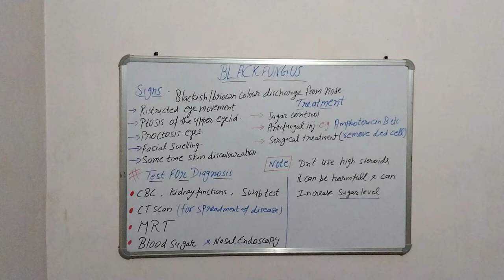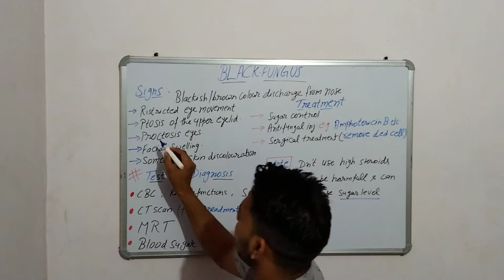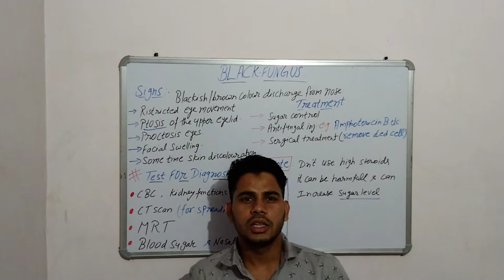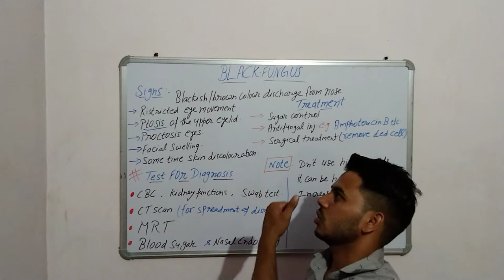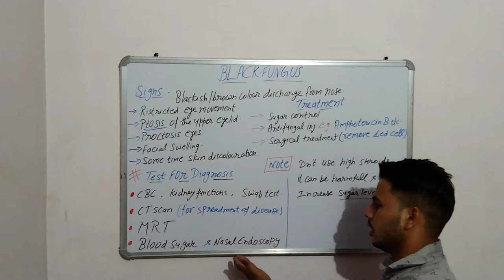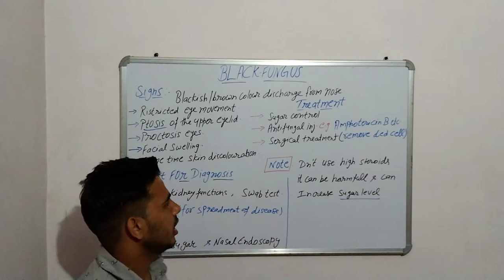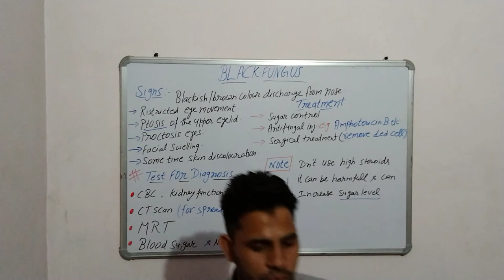🦠Black Fungus and their Signs , Diagnosis & Treatment (L-2)💀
📚Pharm Worrier Hub🩺
            BY: M.Ali